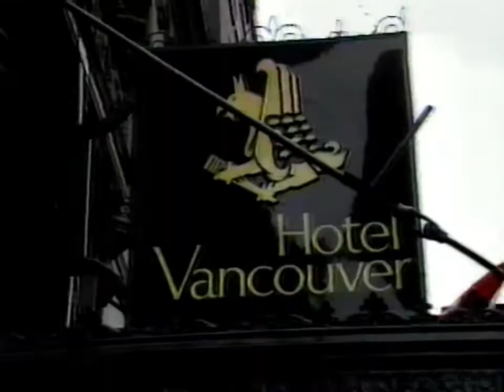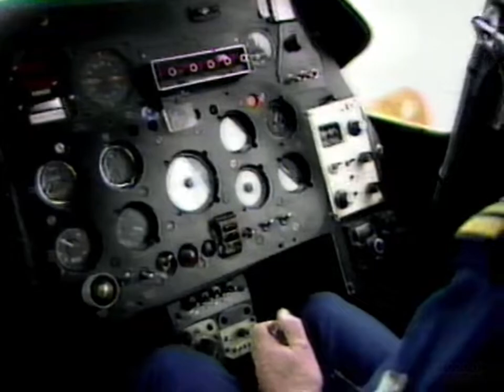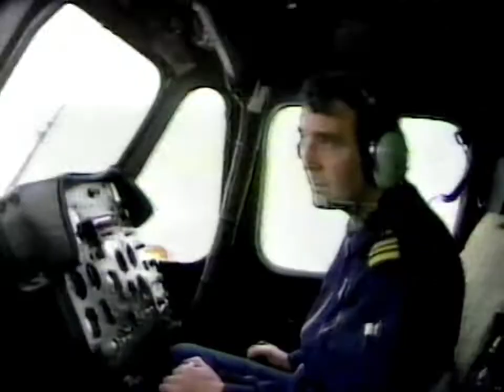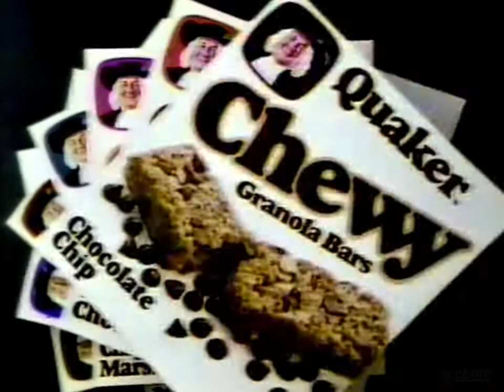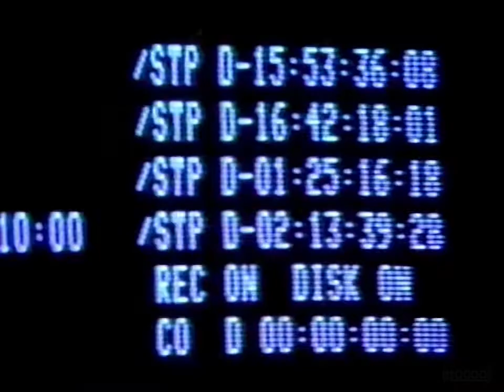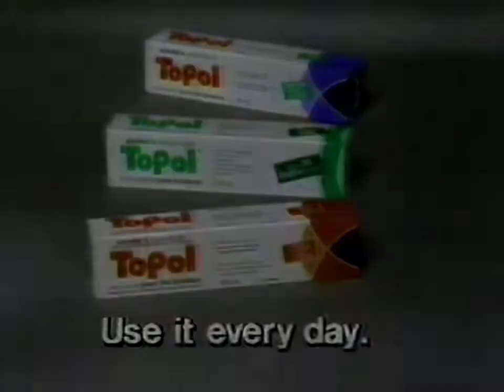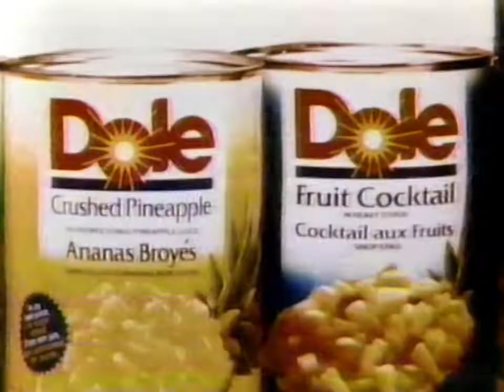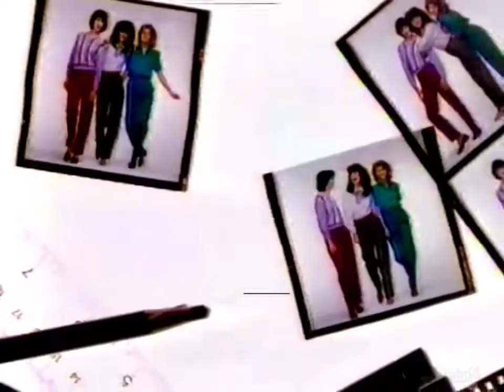The Thrill of a Lifetime, CTV [Sep 14, 1986]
Episode of a reality TV show in Canada that aired on CTV.

This episode listed as episode 6-20 on the Wikipedia page, however I believe this was an early episode in the season and possibly season premiere. As far as I can tell this aired Sunday September 14, 1986.

Blurb from wikipedia: "A B.C. man joins the Canadian Coast Guard for a search-and-rescue mission; an executive secretary produces, directs and stars in her own music video; a New Brunswick man is reunited with his two sons, whom he has not seen in 30 years."

Index:
[0:00] CKY Promo - Easy Street
[0:10] The Thrill of a Lifetime (1)
[9:02] Quaker Chewy Granola Bars
[9:33] CTV Promo - Bay Boy
[10:04] The Thrill of a Lifetime (2)
[16:03] Catelli
[16:34] CKY Promo - CKY News
[17:04] Grapes for snacks
[17:35] Maple Leaf Meats
[18:06] The Thrill of a Lifetime (3)
[25:38] Kibble 'n Bits
[26:09] Lavoris
[26:24] Topol
[26:40] CKY Promo - Winnipeg Jets 15th Anniversary
[27:11] 100% Colombian Coffee
[27:41] The Thrill of a Lifetime (4)
[28:59] Burger King
[29:29] Sears
[29:59] CKY Promo - Jack & Mike